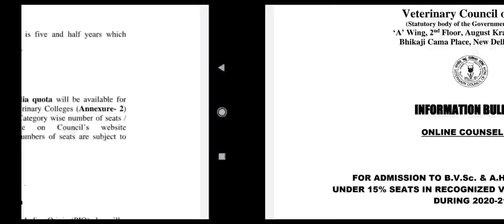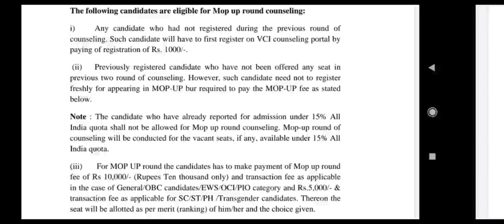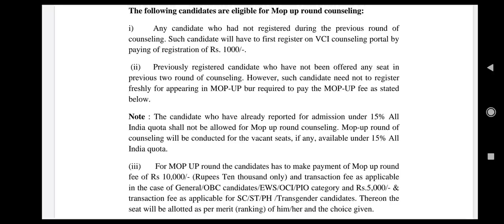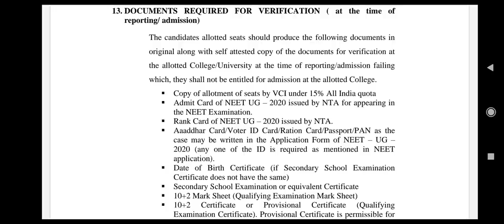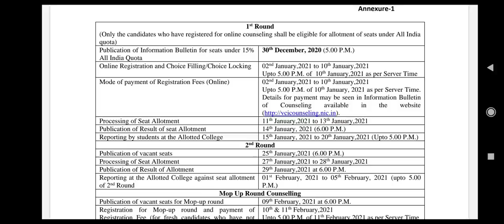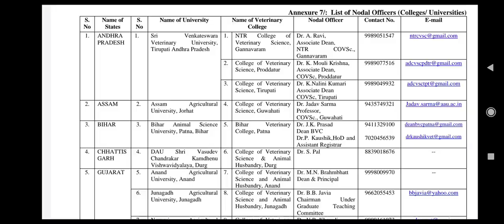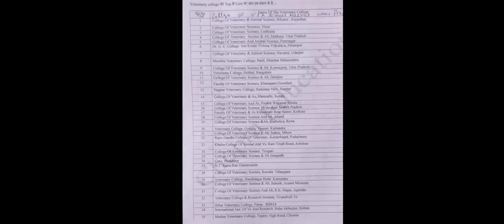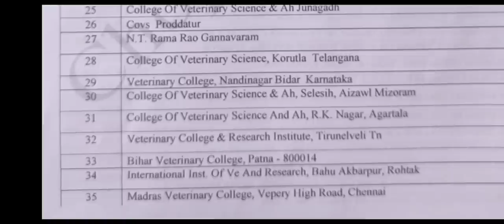Veterinary counselling 2020 started !! How to apply ? Step by step process